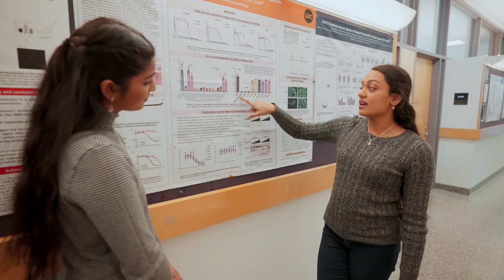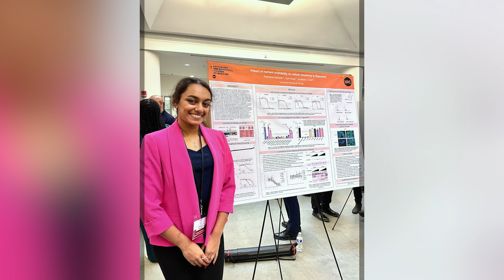Meet Prarthana | University of Illinois Chicago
Hear how Prarthana pursued her academic studies within the College of Liberal Arts and Sciences and Honors College knowing afterward she had a guaranteed spot in the College of Medicine.